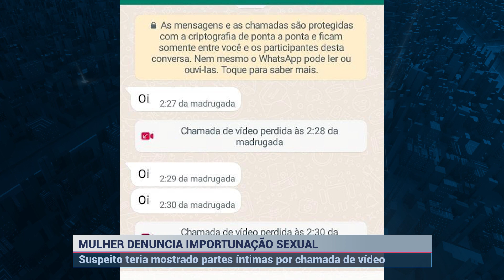Mulher procura delegacia e denuncia importunação sexual em Uruará (PA) | SBT Altamira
Uma mulher denunciou na delegacia de Uruará, sudoeste do Pará, que estaria sofrendo importunação sexual de um homem em aplicativo de mensagens.